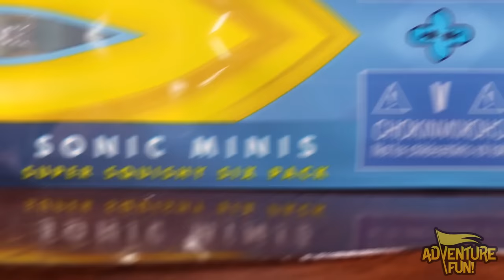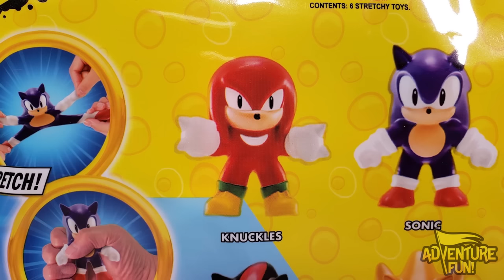6 Heroes of Goo Jit Zu Minis Sonic The Hedgehog Super Squish Pack AdventureFun Toy review!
6 Heroes of Goo Jit Zu Minis Sonic The Hedgehog Super Squish Pack AdventureFun Toy review! All new Heroes of Goo Jit Zu Sonic The Hedgehog Sonic Minis includes 6 collectable stretchy Sonic Characters! Sonic The Hedgehog characters include: Knuckles, Sonic, Tails, Shadow, Super Sonic and Dr. Eggman! Have Adventure Fun! watching this family fun Heroes of Goo Jit Zu Sonic The Hedgehog toy like action figures including: SONIC, Super Sonic or Gold Sonic, TAILS, SHADOW, DR. EGGMAN and KNUCKLES toy review by Dad with Sonic The Hedgehog Dr. Eggman Fortnite Challenge!